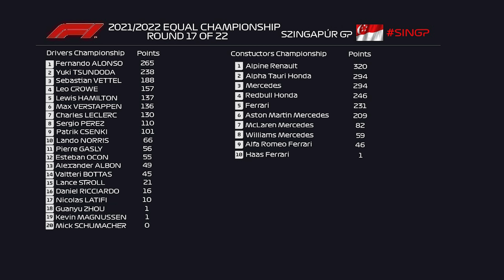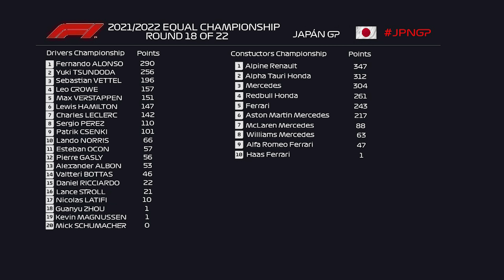Ezt NEM HISZITEK EL! 😂 - F1 22 x Leo Crowe